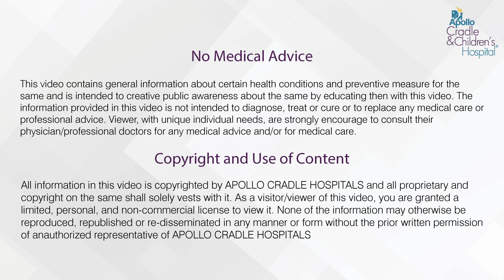Have Doubts About COVID-19 Vaccination For Pregnant Women? Dr. Rolika Keshri Answers Your Questions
Most pregnant women have doubts about whether or not they can take the COVID-19 vaccines. Apollo’s expert Gynecologist and Obstetrician, Dr. Rolika Keshri, answers the most asked question in this video. Watch it now to stay informed! You can also share it with friends who need to know this.